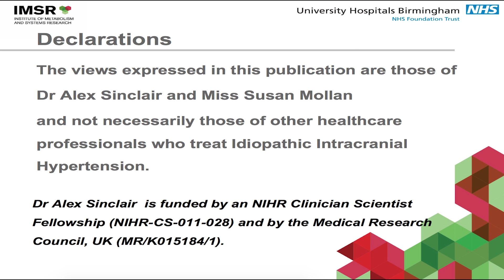What is IIH?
The 1st in our series of educational video's. Trustees Shelly Williamson and Norma-Ann Dann ask Dr Sinclair and Miss Mollen 'What is Idiopathic Intracranial Hypertension (IIH)?'